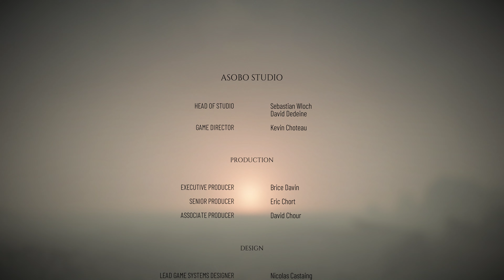A PLAGUE TALE REQUIEM 4K PC Gameplay Walkthrough #16 - King Hugo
B U Y | T H E | G A M E | H E R E

A - P L A G U E - T A L E : I N N O C E N C E